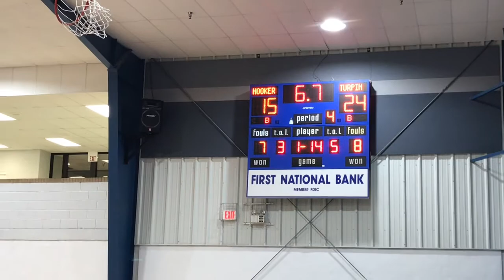Turpin 56 girls Basketball at Hooker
Game Played Nov 6, 2017